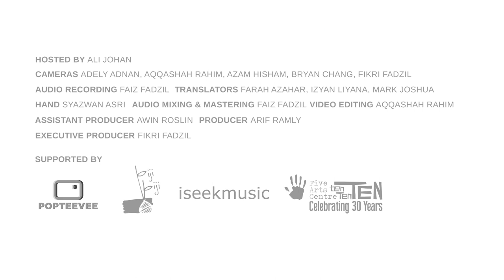The Cotton Field Scarecrowes | Letter from Tennessee (Live on The Wknd Sessions, #86)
Read about The Cotton Field Scarecrowes

The Wknd Sessions features live performances by Malaysian and Southeast Asian independent musicians.